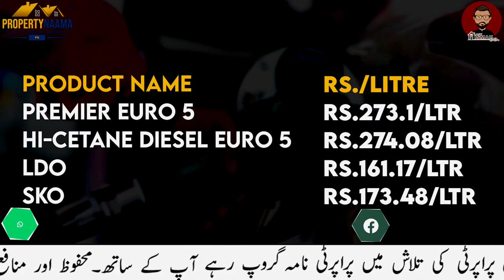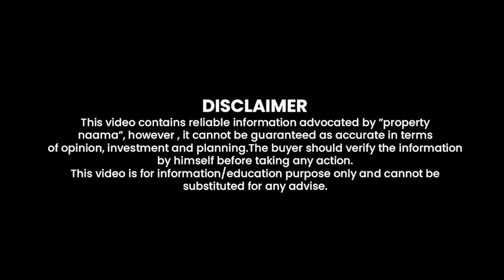Pakistan Current Situation Impact on Real Estate | Market Towards Stability, Right Time To Invest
Pakistan's real estate market is showing signs of potential stability despite economic challenges. Government initiatives like the Naya Pakistan Housing Scheme and CPEC are boosting the sector, particularly in urban centers such as Karachi, Lahore, and Islamabad.

These cities remain attractive for investment due to their economic opportunities and rising demand for gated communities and commercial properties. As mortgage rates stabilize, the market is gradually shifting towards favoring buyers, making it a potentially good time to invest​